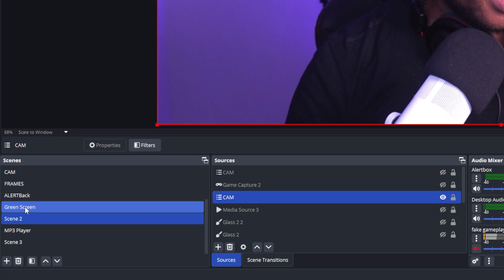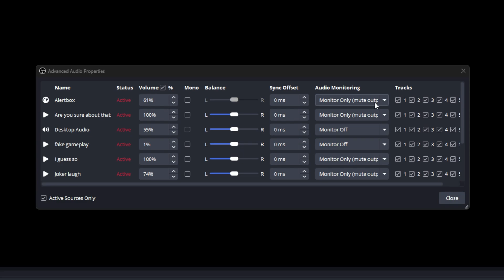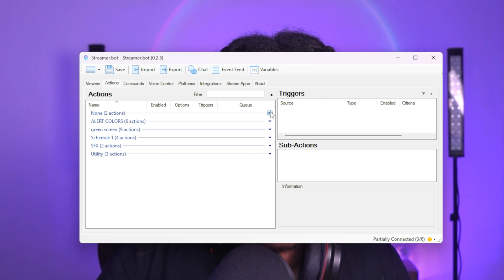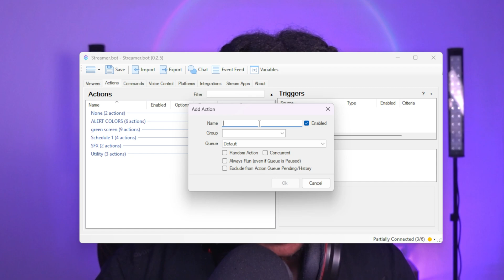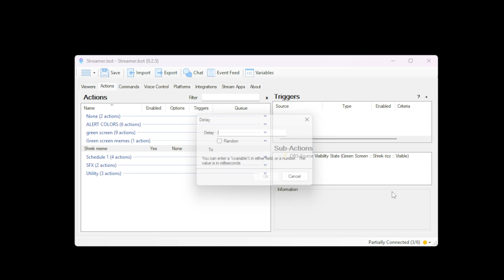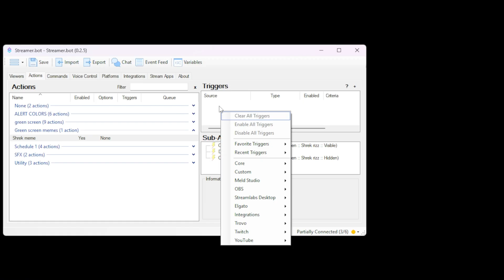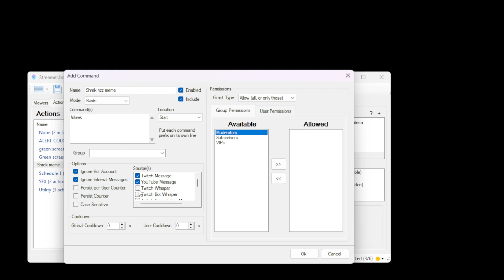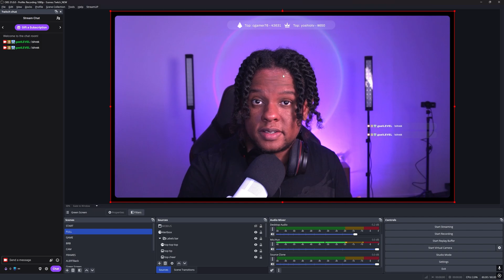OBS MEME Setup! Streamer.bot Tutorial (Youtube / Twitch streams)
How to let your chat play memes during your livestream. Using OBS studio and Streamerbot, whether it's on Twitch or on Youtube, this video will show you how to use green screen memes that can be played as alerts, chat commands, channel point rewards, etc...

TIMESTAMPS:
00:00 Intro
00:20 Finding the memes
00:48 The OBS scene setup
01:20 How to hear videos in OBS
02:22 How to remove green screen in OBS studio
03:42 Streamerbot play meme video setup
06:41 How to make a chat command in Streamerbot
07:50 Testing green screen memes in OBS